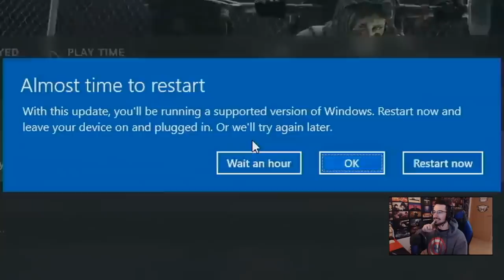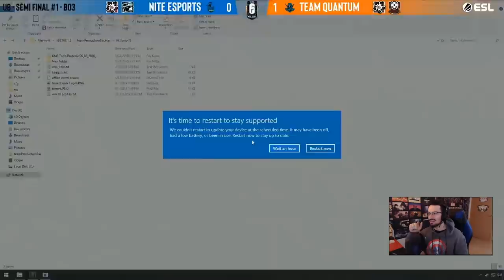REACCIONANDO A POTATEADAS Y FAILS #44 | Caramelo Rainbow Six Siege Gameplay Español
Reaccionando a potateadas y fails en este vídeo de Rainbow Six Siege español.

▬▬▬▬▬▬▬▬▬ INFORMACIÓN SETUP ▬▬▬▬▬▬▬▬▬
● CPU: Intel Core i9-9900K 3.6Ghz
● MB: Asus Prime Z390-A
● Rstón: SteelSeries Rival 300
● Cᴀsᴄᴏs: Sades A6
● Micrófono: Blue Yeti
● Fuente Alimentación: 800W Mars Gaming
● Teclado: Newskill seiryu